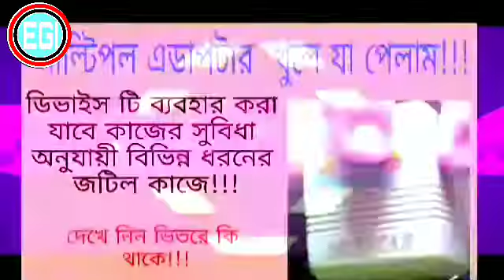How To Instrol RO Water Purifier In Bangla || কিভাবে কাজ করে ওয়াটার ফিল্টার।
যেকোনো ল্যাবে ব্যাবহার করা যাবে। CCU, ICU, CU All Type fo Lab Use. আকার ও আকৃতির উপর দাম নির্ভর করে। দীর্ঘদিন ধরে সুনাম এর সাথে সেবা দিয়ে আসতেছে কসমো কর্পোরেশন নামে এই প্রতিষ্ঠান টি। বিভিন্ন ধরনের হসপিটাল ও ফার্মাসিউটিক্যালস জটিল ওয়াটার ট্রিটমেন্ট প্ল্যান্ট
করে থাকি।কমার্শিয়াল ও ইন্ডাস্ট্রিয়াল প্ল্যান্ট করা হয়।

RO মেশিন পানির Purifier system
1 year warranty
বাসা, অফিস, হোটেল, ইন্ড্রাস্ট্রি, স্কুল, কলেজ, ইউনিভার্সিটি, গার্মেন্টস, ফ্যাক্টরি, ক্লিনিক, হাসপাতালসহ যে কোনে প্রতিষ্ঠানে আমরা দিচ্ছি আয়রন, আর্সেনিক, হার্ডনেস ও জীবানুমুক্ত নিরাপদ ও বিশুদ্ধ পানির ফিল্টার ।
RO system আমেরিকান প্রযুক্তির এই ফিল্টার টি পাঁচটি ধাপে পানিকে ১০০% বিশুদ্ধ করে ।
**অতিরিক্ত কোন চার্জ নাই।
**অর্ডারের 12 ঘন্টার মধ্যে সেটিং করা হয়।
((বি,দ্র:যাদের লাগবে তারা ফোন অথবা ইনবক্স করুন।))
Reverse Osmosis Water Purifire

আমার দিচ্ছি ১০০% বিশুদ্ধ পানির নিশ্চয়তা

আমাদের ঠিকানা, Cosmo Corporation
North Kafrul, kochukhat Bazar, Dhaka cant. Dhaka Bangladesh.

আমাদের ফিল্টার মেশিনের সুবিধাঃ

1.পানি বার বার ঢালতে হয় না ।
2.পানি ফুটানোর ঝামেলা নেই ।
3.বার বার অন / অফ করতে হয় না ।
4.সম্পূর্ন অটোমেটিক পদ্ধত্বি ।
5.বিদ্যুৎ চলে গেলে বিশুদ্ধ পানি রিজার্ভের বাবস্থা রয়েছে ।
6.পানিতে কোন ব্যাকটেরিয়া কিংবা ভাইরাস থাকাতে পারে না । আমারা দিচ্ছি সর্বোচ্চ মানের সার্ভিস ওয়ারেন্টি ।
7.দেহে পানি অণুগুলি সক্রিয় করে ।
8.শরীরে অক্সিজেনের মাত্রা উন্নত করে ।
9.শরীরের রক্ত থেকে চর্বি, রাসায়নিক এবং টক্সিন নির্মূল করে রক্ত সঞ্চালন বৃদ্ধি করে ।
10.রক্তের কোলেস্টেরলের মাত্রাকে স্বাভাবিক করে ।
11.শরীরে অ্যাসিডিটির স্তর হ্রাস করে ।
12.প্রাকৃতিক ব্যথা উপশমকারী ।

সংস্থাপনঃ সুবিধাঃ

1.সরাসরি পানির লাইনের সাথে সংযুক্ত করতে হয় ।
2.সম্পূর্ণ অটোমেটিক অন অফ সিস্টেম।
3.দীর্ঘস্থায়ী এবং রিপেয়ারিং এ সুবিধা।
দুর্গন্ধ এবং লবনাক্ত পানির ঝামেলা হতে ১০০% মুক্তি ।
4.সাধারন ফিল্টার মেশিনের চেয়ে খরচ অনেক কম ও ১০০% বিশুদ্ধ পানির নিশ্চয়তা । বিশুদ্ধ পানি নিয়ে Cosmo Water আছে সব সময় আপনাদের পাশে ।

তথ্য জানতে যোগাযোগ করুনঃ
Cosmo Corporation

এরম হাজারো প্রশ্ন -উত্তর এবং ভিডিও রিভিউ নিয়েই আমাদের আয়োজন দেখার জন্য আমন্ত্রণ রইলো। প্রতি শুক্রবার প্রশ্ন -উত্তর পর্ব আপলোড করা হয়। নিয়মিত আয়োজন দেখতে নোটিফিকেশন চালু করে রাখুন আপনার মোবাইলে।